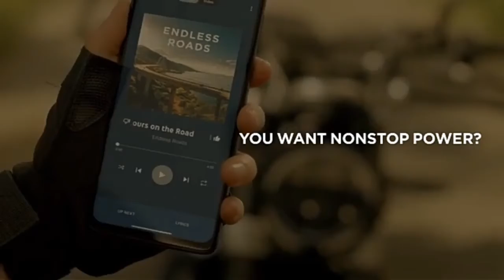Moto G9 Power: 64MP कैमरा, 6000mAh बैटरी के साथ भारत में लॉन्च, जानें कीमत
Moto G9 Power Launched in India with 64MP camera and 6000mAh battery: Motorola ने अपने Moto G9 सीरीज के एक और मिड रेंज स्मार्टफोन Moto G9 Power को भारत में लॉन्च कर दिया है। यह स्मार्टफोन पहले ही Moto G9, Moto G9 Play और Moto G9 Plus के साथ यूरोपीय बाजार में लॉन्च हो चुका है। इसे आज भारत में ई-कॉमर्स वेबसाइट Flipkart के जरिए लॉन्च किया गया है। जैसा कि नाम से ही साफ है कि फोन 6000mAh की दमदार बैटरी और 64MP ट्रिपल रियर कैमरा के साथ आता है। इस स्मार्टफोन का सीधा मुकाबला Samsung Galaxy F41 से होगा।